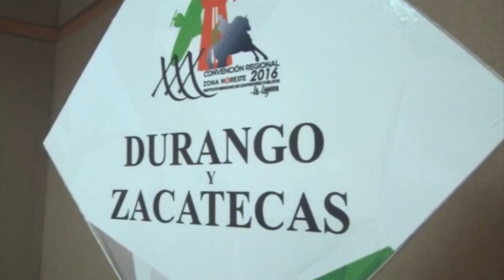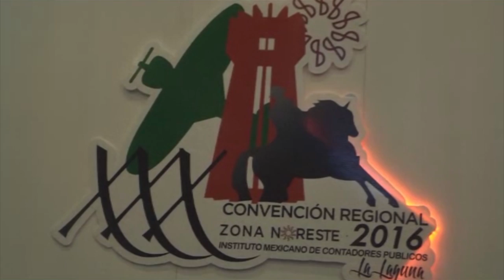Realizan contadores públicos congreso en Torreón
Torreón, Coah; Con éxito se desarrolla en Torreón la Trigésima           Convención Regional Zona Norte del Instituto Mexicano de Contadores Públicos  que inició el 20 de julio y concluirá este viernes con la participación de 460 personas de 14 colegios de contadores provenientes de 6 estados del país, Coahuila, Durango, Nuevo León, Tamaulipas, Zacatecas y Chihuahua.

Jorge Martínez, presidente de ese gremio en la laguna, informa que dentro de las actividades se ofrecen conferencias de altos funcionarios públicos y directivos de importantes empresas; menciona que dentro de los retos de la contaduría pública destacan el tema de la transparencia.

Por su parte el tesorero municipal de Torreón, Enrique Mota Barragán, sostuvo que elegir a Torreón como sede demuestra la confianza que existe en la ciudad  principalmente en materia  de seguridad.